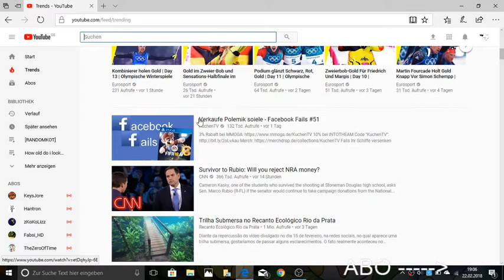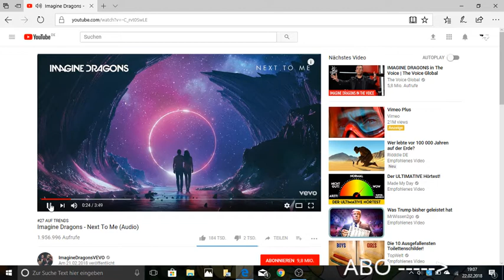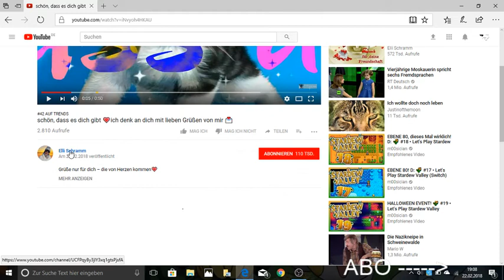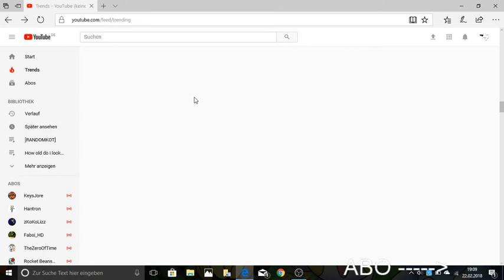Reaktion auf die Trends [Reaktion Time #7]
Nont To My (Audio)